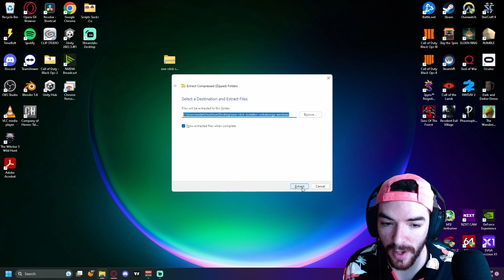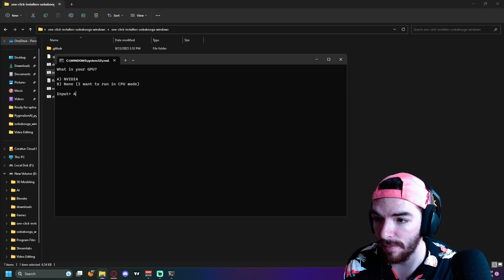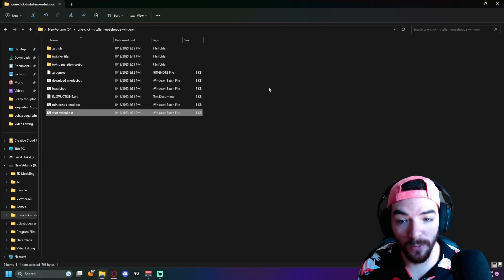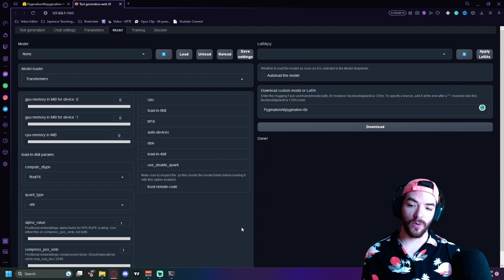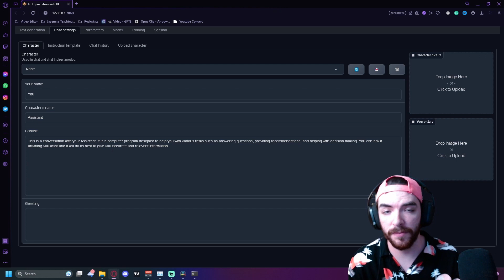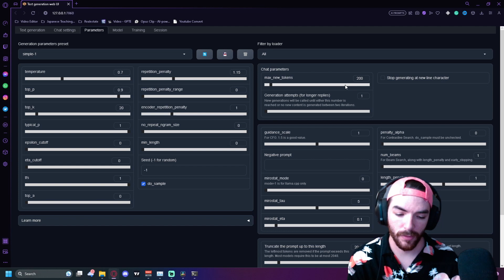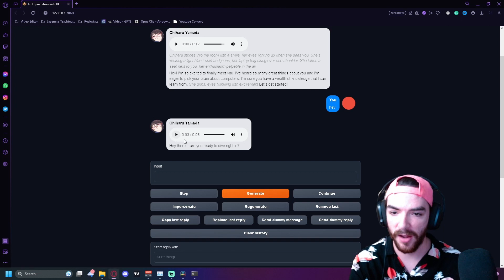Uncensored TextGen Ai WebUI Installation Guide w/ Pygmalion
In this video, I'm going to show you how to install the Uncensored TextGen Ai webUI. This installation guide is designed to be easy to follow, and I'll even show you how to use the Pygmalion model to create a censored-free AI. After watching this video, you'll have everything you need to install and use TextGen Ai webUI!